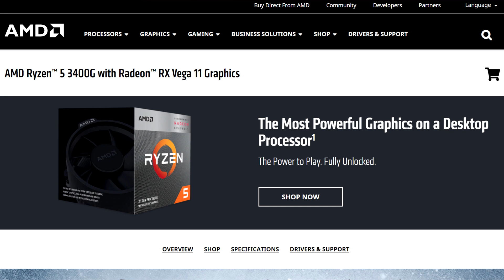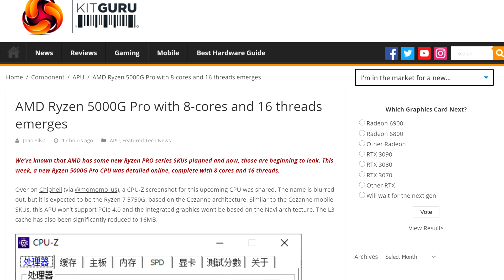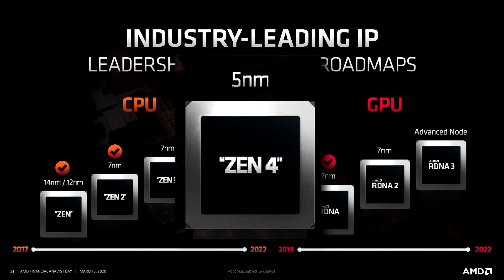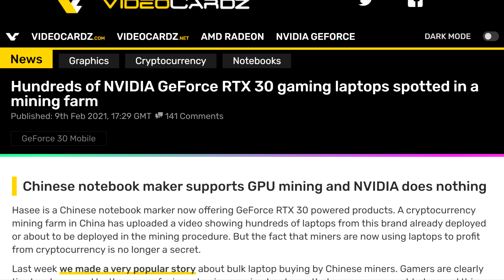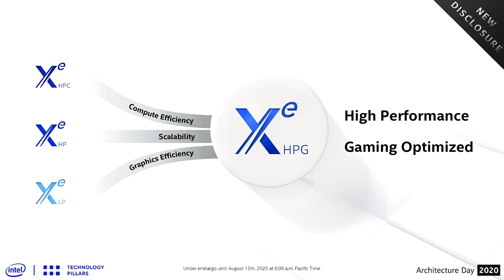New AMD 5000G Series CPU Spotted With INSANE Infinity Fabric Clock! Zen 4 Is Crazy Fast And more.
Let’s get started with AMD. I think I speak for all apu lovers when I say that I’m tired of waiting. The last APU we could buy on its own from the company was the 3400g, and let’s be real, by today’s standards, it’s not the greatest. It’s only a quad-core CPU, it’s still based on the Zen + architecture and its vega graphics aren’t as optimized as the newer versions.

Which brings us to the 4000G series of APU’s.  While it’s a great lineup, it has 2 problems. One, it’s technically a generation behind in terms of CPU cores with its Zen 2 based cores. And Two, well… you can't buy one since it's exclusive to OEMs.

And now, we got our first sighting of the 5000G Series with the 5750G. I know, the name is blurred out, but the OP did confirm it was a 5750G while replying to people. He also revealed some specs for the APU. it’s of course a ryzen 7 so it gets 8 cores and 16 threads, it would have a base clock of 3.8 GHz and can boost to 4.75Ghz on all cores. As for the graphics, it’s still the same as the 4750G with 8 vega CU’s but that’s not why this CPU is great.